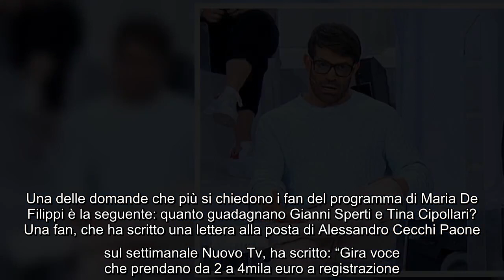Quanto guadagnano gli opinionisti di U&D? “Gira voce che prendano 2-4mila euro a registrazione” svel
Quanto guadagnano gli opinionisti di U&D? “Gira voce che prendano 2-4mila euro a registrazione” svela spettatrice C’è sempre grande curiosità attorno